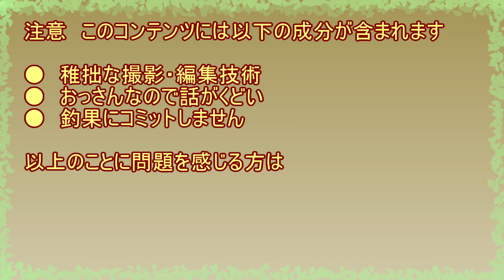504【値崩れ？】Amazon フルHD アクションカム ￥1980 【 TMIジャパン ZERO-AMC5299】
懲りずに中華アクションカム

この動画で作成したアイテムを商品化したい方はコメント等で事前にご連絡ください
この動画を見て作成したアイテムの性能は保証しません
この動画内において紹介した作業をする過程および使用において生じた一切の損害について、当方は一切責任を負いません